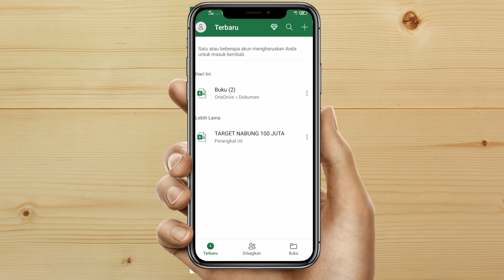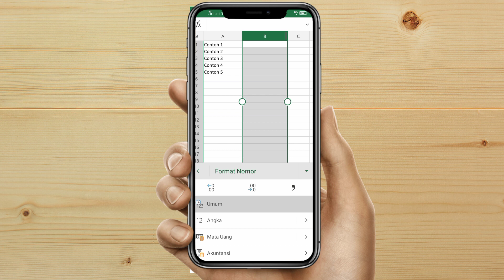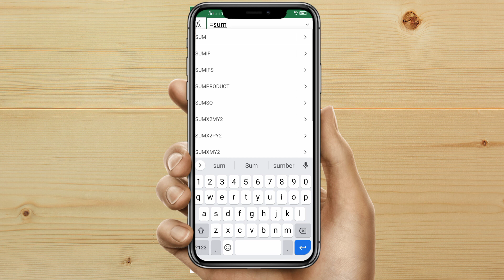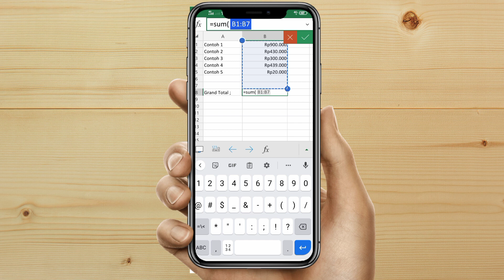Tutorial Tips How to Calculate the SUM Formula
Microsoft Excel is an application that is used to process data automatically through various forms such as formulas, basic calculations, data processing, table creation, graphing to data management for your business so that it is easy to find out the results and or profits in the business that we run. in this video will explain the Calculation Table automatically using the SUM=() FORMULA
How to Use the Sum Formula in Excel

This video explains how to add data in Microsoft Excel application.

The following are some formulas that can be used to add data in Excel:
1. Using the usual addition formula
=Number1+Number2+Number3+etc... or =Cell1+Cell2+Cell3+etc...
Example:
=A1+A2+A3+etc...

2. Using the SUM formula (normal version)
=SUM(Number1;Number2;Number3;etc...)
Example:
=SUM(A1;A2:A3;etc...)

3. Using the SUM formula (with a range)
=SUM(Start_Cell:End_Cell)
Example:
=SUM(A1:A10)

4. With the AutoSUM icon
To do this, click on the cell that will be used to calculate the amount. Then on the Home Tab, click the AutoSum icon.
Then the formula will be automatically generated, and we just press Enter.